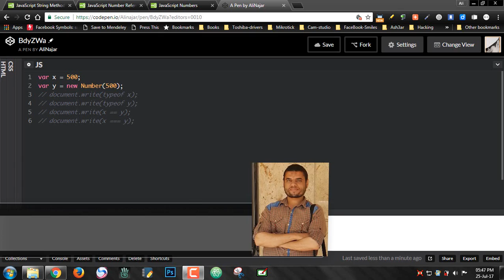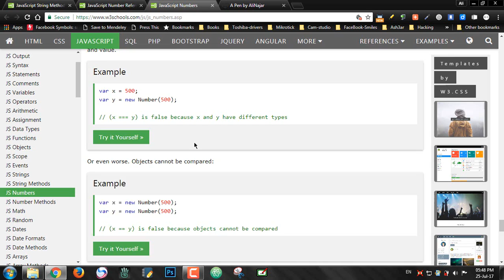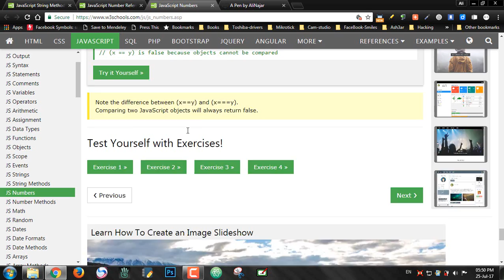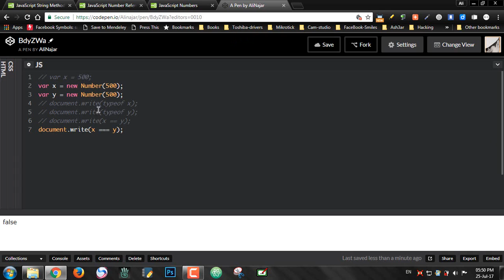#66: Numbers Can be Objects